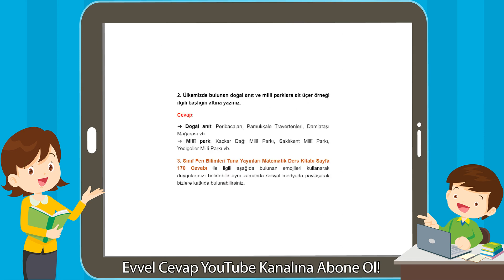3. Sınıf Fen Bilimleri Tuna Yayınları Ders Kitabı Cevapları Sayfa 170